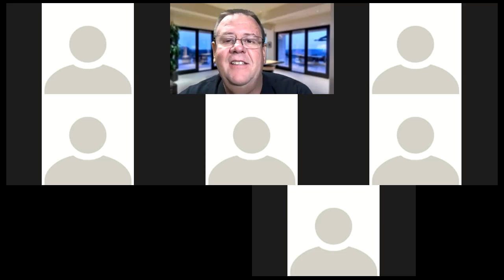12 20 2018- Effective Marketing Campaign And Following The Marketing Sequence That Works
Delving Deep Into The Freedom Formula, How To Create An Effective Marketing Campaign And Following The Marketing Sequence That Works

● Discussion on the SteelHouse Ad platform

● Identifying the profitable segment in the market and its importance

● Simple math: The Freedom Formula

● Understanding and knowing one’s numbers

           ▶ Figuring out the lifetime value of the customer

           ▶ Knowing how much one’s client acquisition cost is

● Differences between female and male avatars when it comes to their business drive

● Discussion on Search: the best traffic forum

● Reviews and how it can affect prospects’ process of deciding

● Using scraper tools for compiling site reviews

           ▶ Running a Keyword Density check

           ▶ Separating positive and negative reviews

           ▶ Understanding the language of the people

● SimilarWeb.com: How it can help one with statistical reports on traffic

● Creating a Marketing Campaign

           ▶ Understanding the market and showing up with what they need

           ▶ Using the thought process/thinking game

● Following the same sequence that works

           ▶ Figuring out the research

           ▶ Product creation

           ▶ Writing the marketing copy

           ▶ Driving traffic into the site

● Discussion on Authorize.Net: A major payment gateway

● Why the ACT program was created

           ▶ What gaps does the ACT program fill in

● Social media posts and how many people they can reach

           ▶ Accessing the outside circle of one’s group

● Clicktotweet.com and how it works

           ▶ Creating sharing links for a site

           ▶ Putting out “candy” Bait that can be shared

● Using the internet as one’s new medium to deliver a message

● The power of sharing and how it can bring products into a larger audience

                  ▶ Viral sharing and growing one’s audience

● Calls to action and how essential it is for a site

● Schedule of future calls for the holidays